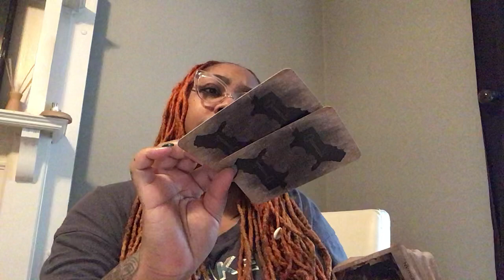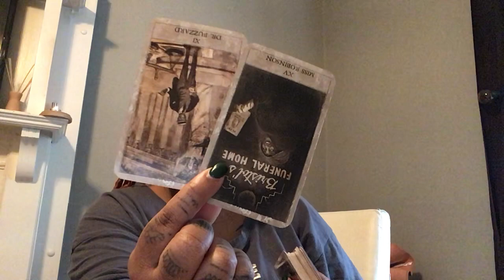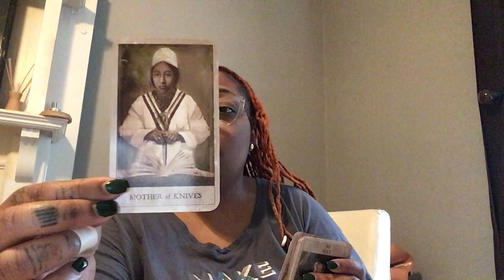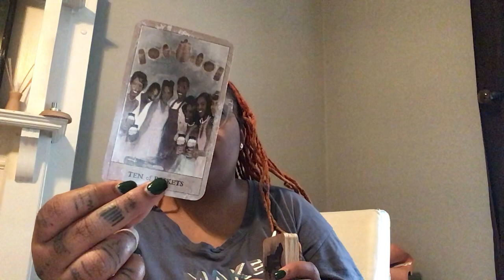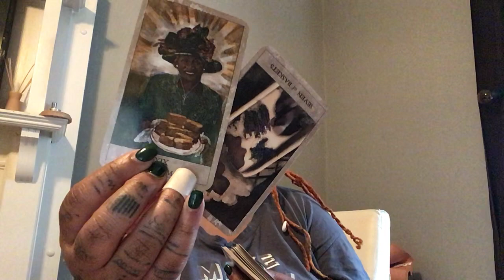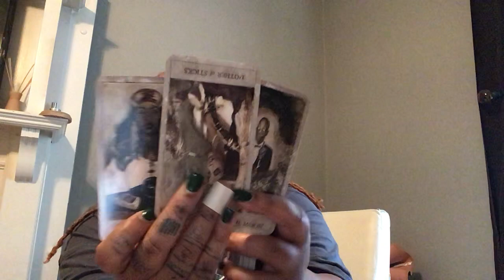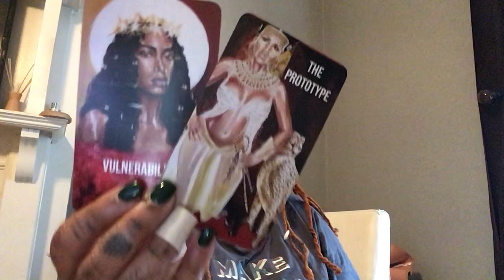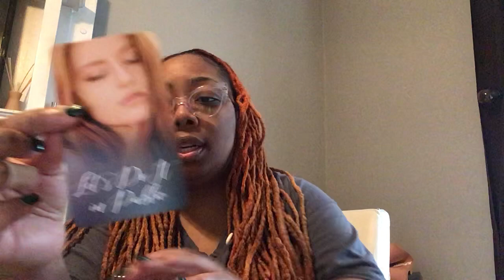Leo Part 3 🥳🥰 You are the prototype the original 😌😇 they mad 😡 but o well go enjoy urself 💕